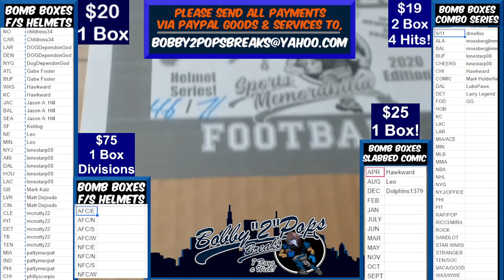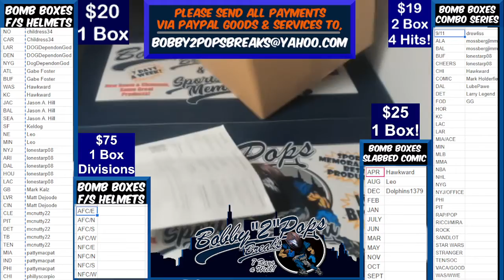9 3 21 Bomb Boxes FS Football Helmets 1 Box Break Helmet Cash Box #8 $300 Room Credit WAS